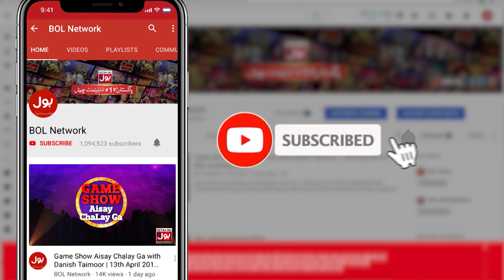Bachatwala Card Game Show | Best Scene | Mathira Show | 7th April 2020